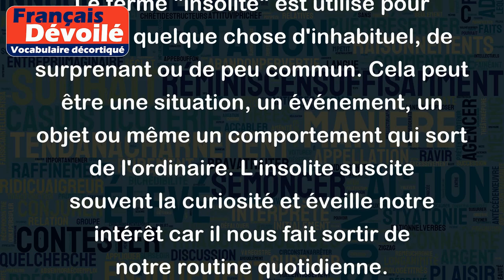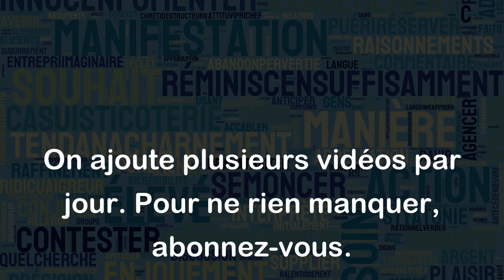Insolite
Le terme "insolite" est utilisé pour décrire quelque chose d'inhabituel, de surprenant ou de peu commun. Cela peut être une situation, un événement, un objet ou même un comportement qui sort de l'ordinaire. L'insolite suscite souvent la curiosité et éveille notre intérêt car il nous fait sortir de notre routine quotidienne.
Voici quelques exemples concrets pour mieux comprendre le terme "insolite" :
1. Une machine à laver dans un café : Si tu entrais dans un café et que tu voyais une machine à laver à côté des tables, tu trouverais cela insolite car normalement on n'associe pas ces deux éléments.
2. Un chat qui parle : Si tu entendais un chat prononcer des mots comme un être humain, cela serait considéré comme extrêmement insolite puisque les chats ne sont pas réputés pour parler.
3. Un pont en verre suspendu : Imagine un pont entièrement construit en verre, suspendu dans les airs au-dessus d'une vallée. Ce genre de construction peu courante serait qualifiée d'insolite car cela sort de l'ordinaire pour un pont.
4. Un homme qui court en maillot de bain par une journée de neige : Si tu vois quelqu'un en train de courir dans la neige en maillot de bain, cela serait considéré comme une scène insolite car la plupart des gens ne s'habillent pas ainsi par temps froid.
Ces exemples montrent des situations qui nous surprennent et qui sortent de la norme, ce qui les rend insolites.